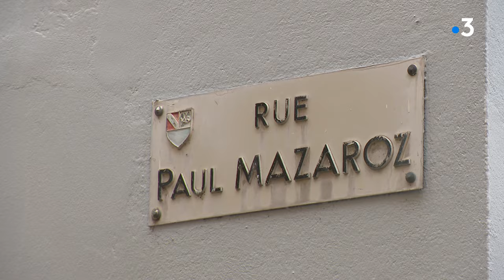Jean-Paul Mazaroz, le boursier devenu mécène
Voici une série de quatre reportages à une personnalité peu connue de Lons-le-saunier. Jean-Paul Mazaroz est le principal mécène du musée de Lons-le-saunier. Artiste ébéniste, il a fait fortune à Paris sous le second Empire et n'a jamais oublié qu'il avait été aidé par le département du Jura pour partir faire des études.
Avec :
Pascale Dumetz   Médiatrice   Musée de Lons-le-Saunier
Dorothée Gillmann   Responsable des collections beaux-arts    Musée de Lons-le-Saunier
Reportage : I.Brunnarius, E.Debief, V.Grandemange, A.Goiffon et T.Hardy